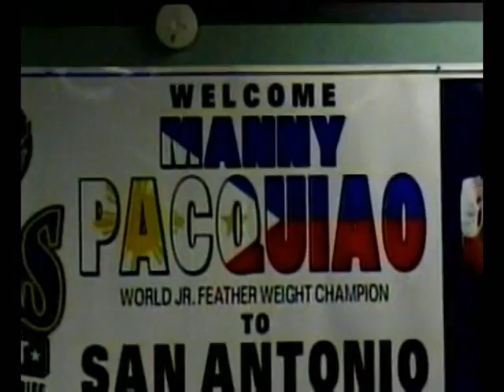The Manny Pacquiao story Chapter II - part 3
The Manny Pacquiao story